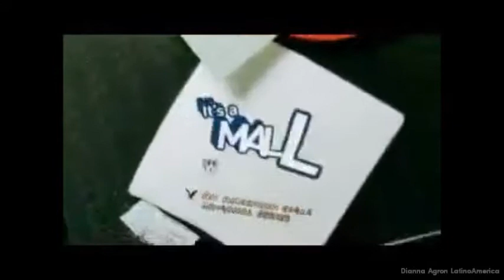It's A Mall World | Episode 08 | Gum